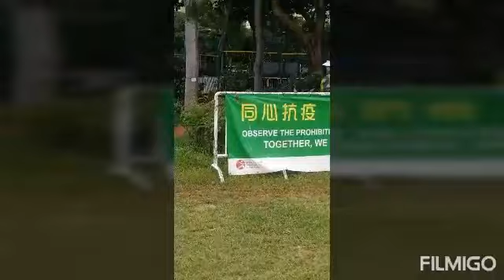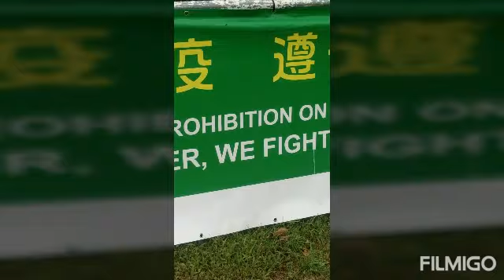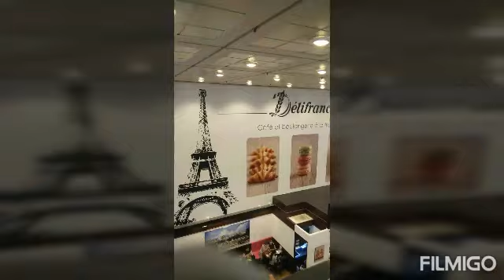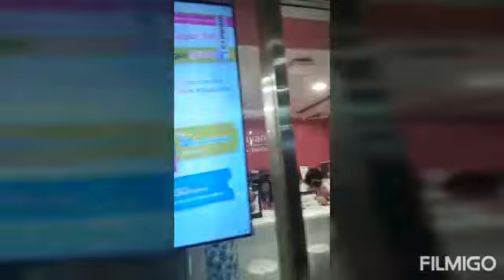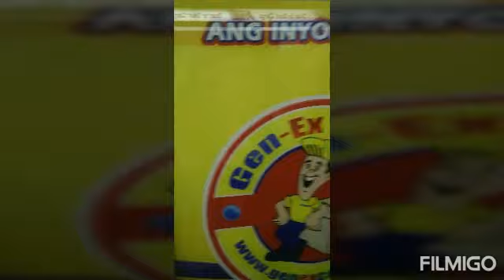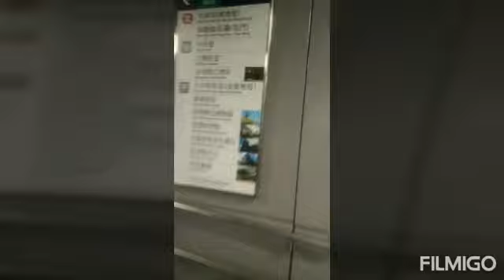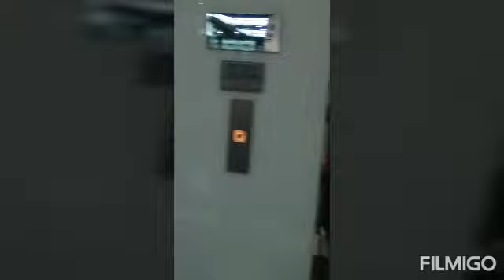Views in kowloon, causeway bay, central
Hongkong views make you refresh all day.

SA mga mahilig mag trave po, subokan nyo po mag bakasyo dito tiyak mag ienjoy po kayo..